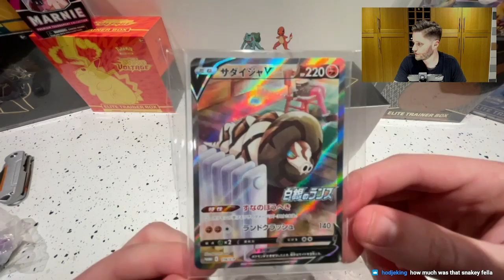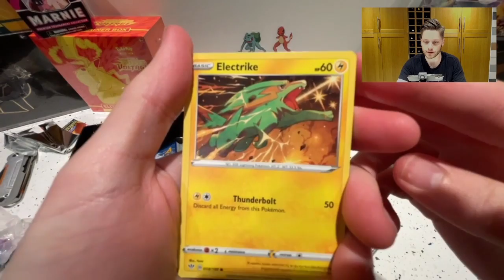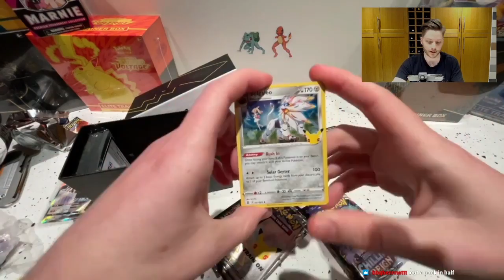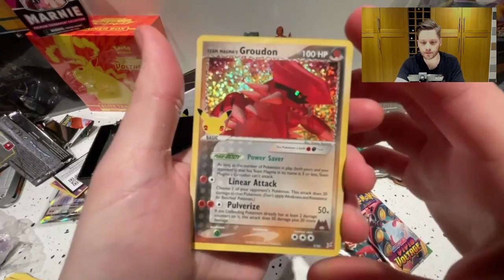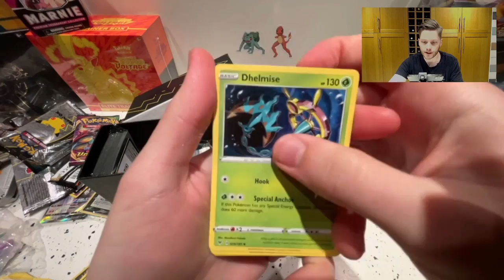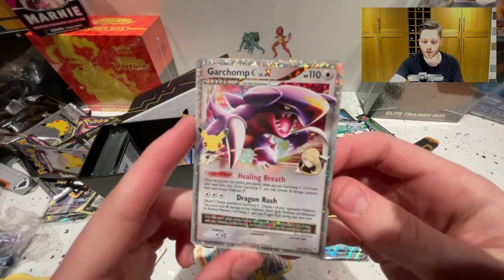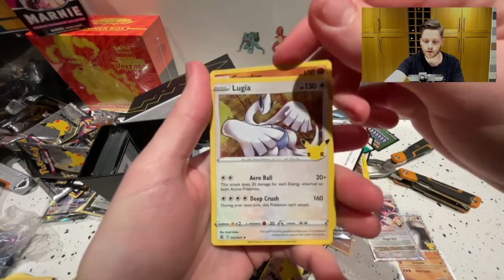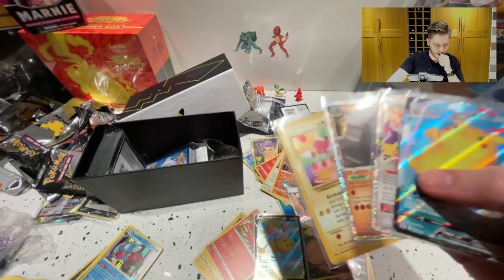Pokémon Celebrations ETB Opening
Really fun to open

0:00 - Japanese Promo
1:49 - ETB Opening
19:40 - Cheap Pokemon Toys